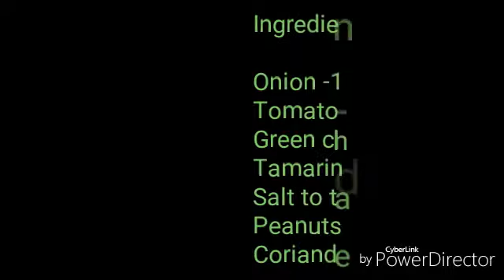Peanut Coriander Chutney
Peanut Coriander Chutney by Diabetic recipes